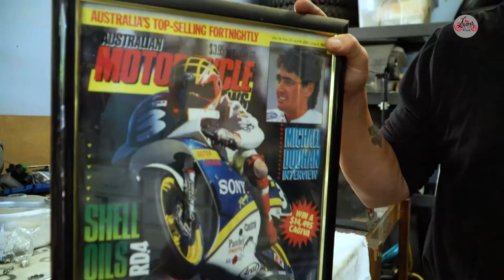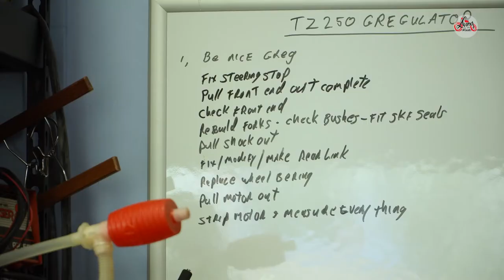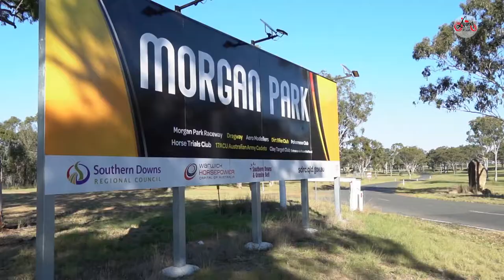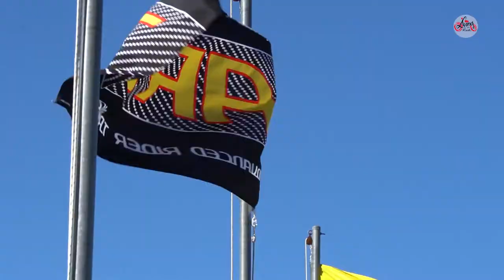Ricky Rice - Australian motorcycle champion returns to Racing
Had the great opportunity to meet some top Australian riders and to produce a mini-documentary about Ricky Rice, a top racer from the early 90's who's decided to race again after a 25 year drought.

Location: Morgan Raceway Warwick Queensland